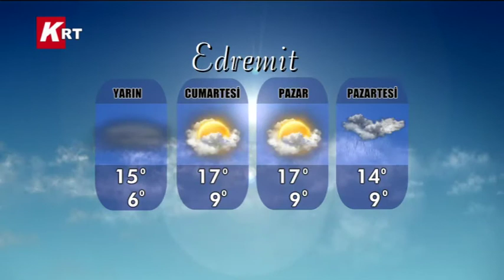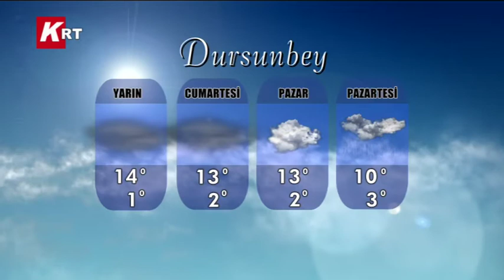09-01-2014 KRT HABER